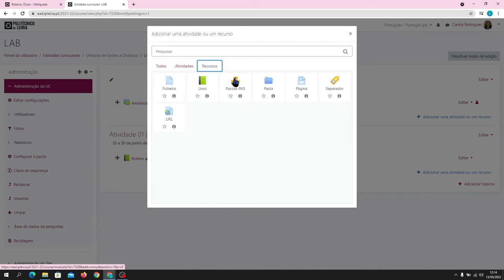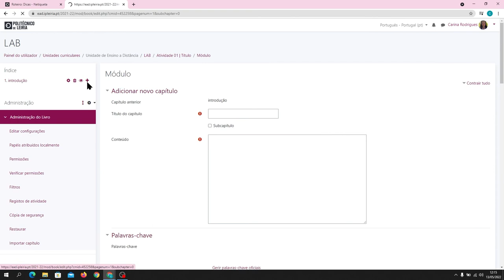Adicionar recurso Livro